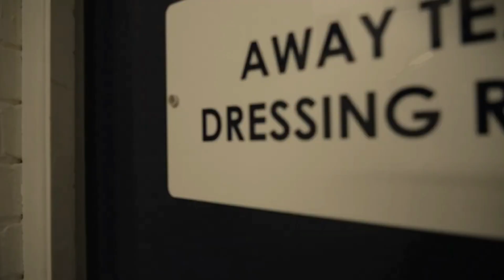its back. sunderland afc alternative commentary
yes its back and the lads do not like the Luton ground. So here is a little snippet of whats to come of the new season 2023/24 ha way the lads